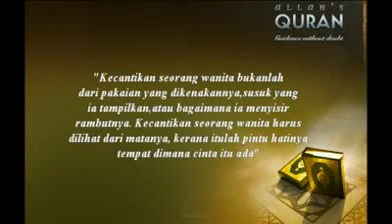Kecantikkan sebenar seorang wanita